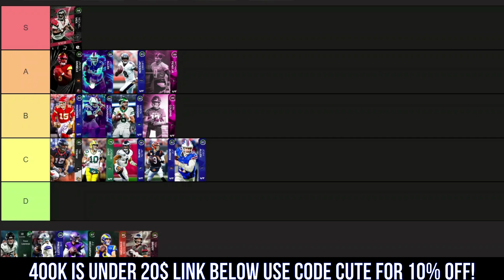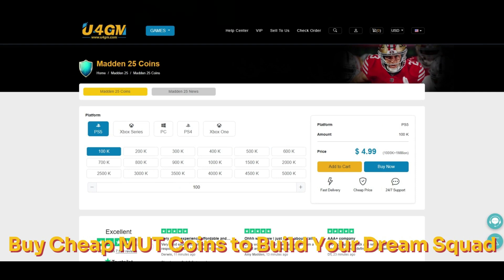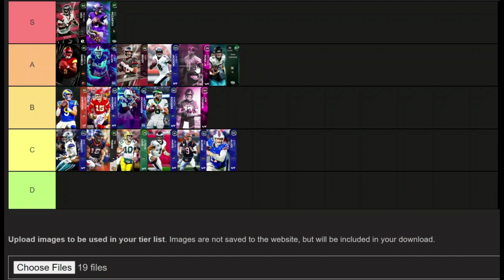Ranking THE BEST QUARTERBACKS In Madden 25 Ultimate Team